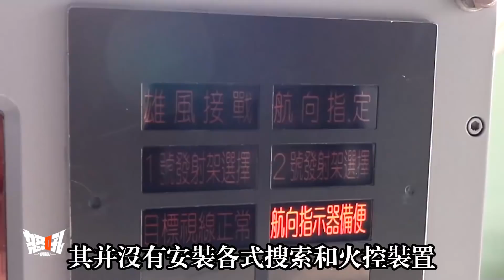【光華六號】可以攜帶“雄二”型中程反艦導彈的“光華六號”導彈快艇 |以商船業務爲主的臺船何以會造出“光華六號”等多型艦艇？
【Kuang_Hua_VI】可以攜帶“雄二”型中程反艦導彈的“光華六號”導彈快艇 |以商船業務爲主的臺船何以會造出“光華六號”等多型艦艇？
【 Kuang_Hua_VI 】
Can carry type "male" two medium-range anti-ship missiles "guanghua 6" missile speedboats | how to merchant business primarily ship will create "guanghua 6" and so on many model ships?
00:00:10 When it comes to Taiwan's "self-built submarine" plan, we have to talk about ** ji Shipbuilding Company.
00:01:53 In 1996, the active Seagull class missile speedboat could not meet the operational requirements of a future Taiwan conflict.
00:03:38 Parameters of "Guanghua VI" : "Guanghua VI" missile boat is 39 meters long, 7.6 meters wide, standard displacement of 150 tons, full displacement of 180 tons;
00:07:58 Conclusion: In 2009, all 30 new missile speedboats symbolizing the construction of "Guanghua VI" plan have been completed
00:00:10 提起臺灣力推的“潛艇自造”計劃，就不得不說到臺灣國際造船公司。
00:01:53 1996年，現役海鷗級導彈快艇不能滿足未來臺灣衝突的作戰需求。
00:03:38 “光華六號”參數：“光華六號”導彈艇長39米、寬7.6米，標準排水量爲150噸，滿載排水量180噸；
00:07:58 總結：2009年，象徵“光華六號”計劃建造案30艘新型導彈快艇已全數完成
The Gwanghwa VI is 39 meters long and 7.6 meters wide, with a standard displacement of 150 tons and a full displacement of 180 tons. Maximum speed of 30 knots, cruising speed of 18 knots; With a 22-knot endurance of 1,150 nautical miles, it is equipped with four Xiongfeng II anti-ship missiles, advanced reconnaissance and search systems and radars. The combat command and control system can be directly linked to naval and air force combat systems, enabling effective joint naval and air operations. Compared with the replaced Seagull class missile speedboat, the main power of "Guanghua vi" is still three 16-cylinder 4000 series diesel engines and three axis twin rudder power mode, but the use of more digital operating system, not only more simple operation, navigation more sensitive than the old type boat.
According to Taiwan media, the guanghua VI missile boat is highly stealth-oriented and has a streamlined design, radar-resistant steel materials, stealth paint and a new noise-reducing propeller. Second maneuverability is strong, craft small volume, high speed, can be in wartime evacuation plan, has the characteristics of flexible, concealment, suitable for offshore assault operations, especially in attacks at sea has an obvious advantage in the battle, not only can hide the opponent's careful reconnaissance, but also in the case of don't open the radar receiving accurate combat information, direct anti-ship missile launch, can achieve the shadowy combat effect.
Again, the ship has strong strike capability and advanced firepower configuration, including 2 twin "Xiongfeng II" missile launchers, 2 T75 20mm guns and 2 AV - 2 twin jamming rocket launchers. The electronics and combat systems represent the current best of the Taiwan Navy, including a HR-76C5 sea search radar, a DECCA navigation radar, the shipborne Dacheng system, the Sea Dart sub-system and the NGPS ship position return system.
“光華六號”導彈艇長39米、寬7.6米，標準排水量爲150噸，滿載排水量180噸；最大航速30節，巡航時速18節；22節時可續航1150海里，配備4枚“雄風Ⅱ”反艦導彈、先進的偵察搜索系統和雷達等，作戰指揮控制系統可與海、空軍作戰系統直接聯接，可有效遂行海空聯合作戰。與被取代的海鷗級導彈快艇相比，“光華六號”主要動力仍爲三具16缸4000系列柴油發動機與三軸雙舵的動力搭配模式，但使用更多的數字化操作系統，不但操作更爲簡潔，航行時比舊型艇更爲靈敏。
據臺灣媒體透露，“光華六號”導彈艇隱形性強，採用流線型設計，使用抗雷達波的鋼質材料、隱形塗料和降低噪聲的新型螺旋槳。其次機動性強，艇體積小、速度快，戰時可疏散部署，具有靈活、隱蔽的特點，適合近海突擊作戰，特別是在海上襲擾作戰中具有明顯優勢，不但可躲藏對手的縝密偵察，還可在不開啓雷達的情況下接受準確的作戰信息，直接發射反艦導彈，可達成神出鬼沒的作戰效果。
再次該艇打擊能力強，艇上火力配置先進，包括2座雙聯裝“雄風II”導彈發射架，2座T75式20毫米機炮和2座AV一2型雙管幹擾火箭發射器。電子設備和作戰系統代表了臺灣海軍當前的最好水平，包括HR一76C5型對海搜索雷達1部、DECCA型導航雷達1部、艦用“大成”系統、“海鏢”分系統和NGPS船位回報系統等。
親愛的朋友和我一起賺錢吧？
軍迷朋友，可以來我的淘寶店看看